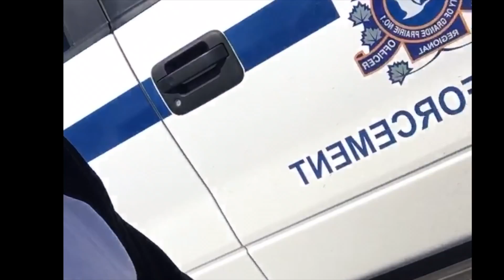The MILLENNIALS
things to come for our generation